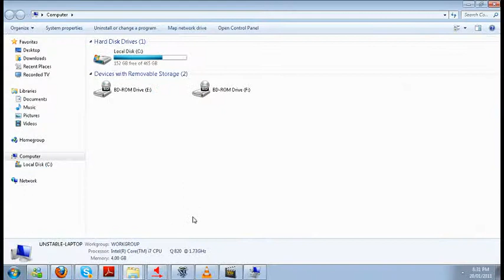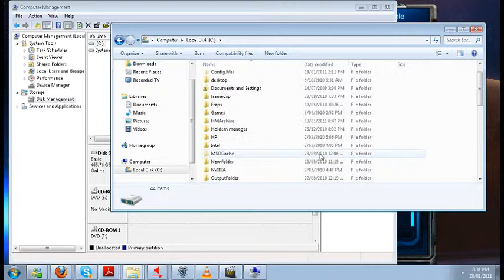Welcome to the FXOpen E-Sports Channel! - 2 / 9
Recorded live on January 20 at 2:19am. -- Recorded live on Justin.tv